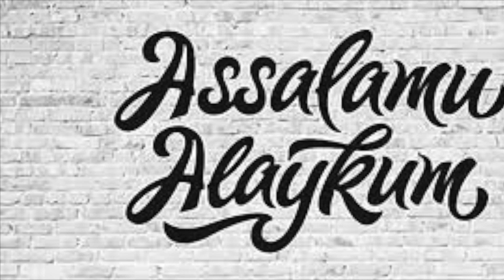OZODAGA UYLANAMAN 3 -QISM